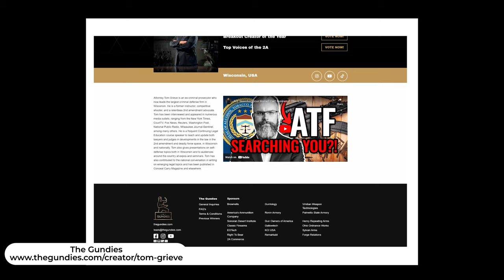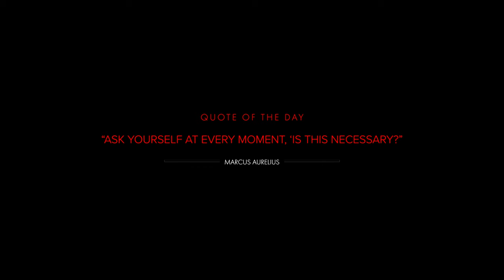Channel UPDATE!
Live stream:
December 3rd at 1:15ish Central Standard time

VOTING IS LIVE
THE 2024 GUNDIES:

Contents of this video:

0:00 - Intro
0:09 - Live Stream
0:36 - Gundies Award Nominations
1:31 - Overview
2:11 - Quote of the Day